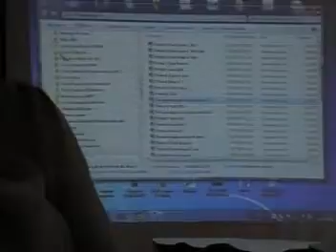PÉRDIDA DE PESO 2